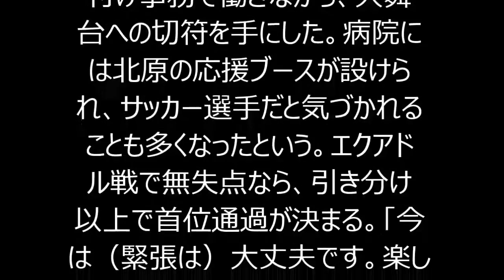なでしこジャパン「受付嬢ＤＦ」北原が先発濃厚、得意フィードで速攻狙う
"◇女子Ｗ杯１次リーグＣ組　日本―エクアドル（２０１５年６月１７日　ウィニペグ）
Ｗ杯デビュー間近の北原が“受付嬢の星”になる。この日の非公開練習では主力組のビブスを渡され田中とともにセンターバックに入ることが濃厚となった。持ち味は１メートル７３の長身を生かした空中戦と的確なロングフィード。「守ってカウンターはいい。前にも速い選手がいるので、常に注意していかないと」とエクアドル封じのイメージを明かし「フィードを出せたら」と最終ラインからの攻撃も狙う。

　新潟市内の産婦人科の受け付け事務で働きながら、大舞台への切符を手にした。病院には北原の応援ブースが設けられ、サッカー選手だと気づかれることも多くなったという。エクアドル戦で無失点なら、引き分け以上で首位通過が決まる。「今は（緊張は）大丈夫です。楽しみの気持ちの方が大きい」。北原のシンデレラストーリーが始まる。"
なでしこジャパン メンバー
なでしこジャパン かわいい
なでしこジャパン 美人
なでしこjapan
なでしこジャパン ブログ
なでしこジャパン 日程
なでしこジャパン 澤
なでしこジャパン 2ch
なでしこジャパン 選手
なでしこジャパン 監督
なでしこジャパン ワールドカップ
なでしこジャパン アルガルベ
なでしこジャパン 安藤
なでしこジャパン 有吉
なでしこジャパン アジアカップ
なでしこジャパン アルガルベカップ 結果
なでしこジャパン 荒川
なでしこジャパン アルガルベカップ 2015 放送
なでしこジャパン 愛称 いつから
なでしこジャパン アルガルベカップ 2015 日程
なでしこジャパン アンダー23
なでしこジャパン イケメン
なでしこジャパン 岩清水
なでしこジャパン 岩渕
なでしこジャパン イタリア
なでしこジャパン イケメン 高瀬
なでしこジャパン 意味
なでしこジャパン いつ決まった
なでしこジャパン 岩渕 画像
なでしこジャパン イケメン 長船
なでしこジャパン 慰安婦
なでしこジャパン u-23
なでしこジャパン 臼井
なでしこジャパン 宇津木
なでしこジャパン wiki
なでしこジャパン 腕時計
なでしこジャパン u15
なでしこジャパン 宇佐美
なでしこジャパン 上手い
なでしこジャパン u19
なでしこジャパン u-17
なでしこジャパン エース
なでしこジャパン エピソード
なでしこジャパン 炎の体育会tv
なでしこジャパン 円陣
なでしこジャパン エコノミー
なでしこジャパン エコノミークラス
なでしこジャパン 英語
なでしこジャパン 映像
なでしこジャパン 遠征
なでしこジャパン 影響
なでしこジャパン 大野
なでしこジャパン おおぎみ
なでしこジャパン 小原
なでしこジャパン オリンピック
なでしこジャパン 長船
なでしこジャパン 男前
なでしこジャパン og
なでしこジャパン 男っぽい
なでしこジャパン 尾形
なでしこジャパン オワコン
なでしこジャパン 海外の反応
なでしこジャパン 川澄奈穂美
なでしこジャパン 川村
なでしこジャパン 髪型
なでしこジャパン 加藤
なでしこジャパン 香川
なでしこジャパン 解説者
なでしこジャパン カナダ
なでしこジャパン キャプテン
なでしこジャパン キーパー
なでしこジャパン 近賀ゆかり
なでしこジャパン キャプテン 歴代
なでしこジャパン 給料
なでしこジャパン 既婚者
なでしこジャパン 昨日の試合 結果
なでしこジャパン キックオフ
なでしこジャパン 昨日
なでしこジャパン キーパー 海堀
なでしこジャパン 熊野筆